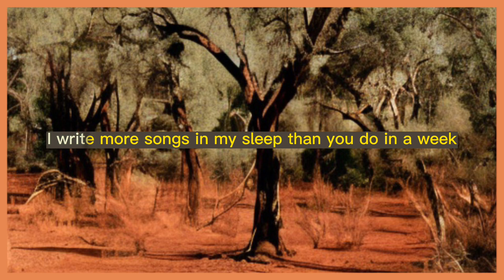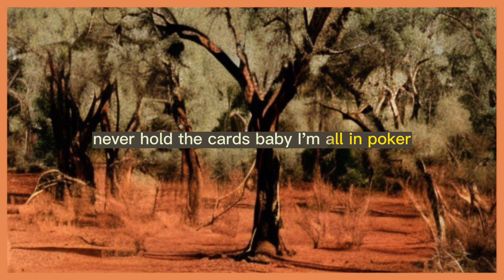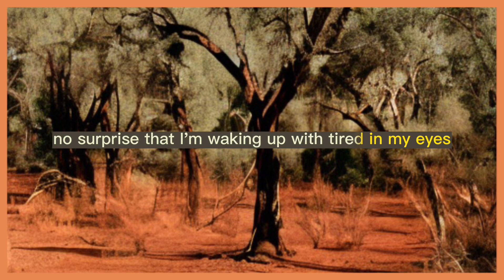Intrusive Jim - Hollinjack (prod. @Ghowste )